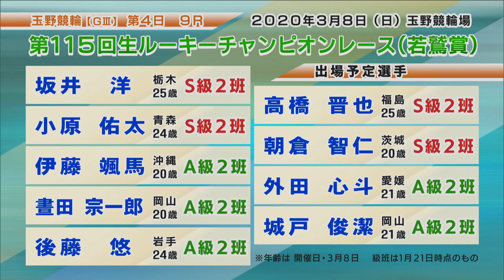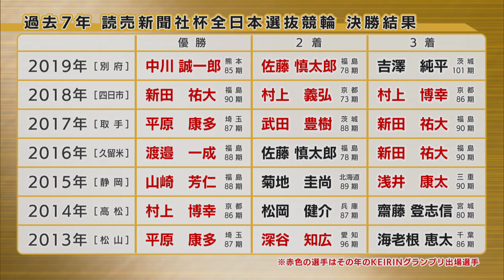ＳＦＬ＃457 第35回読売新聞社杯全日本選抜競輪 注目選手（内林久徳・日刊プロスポーツ岡﨑記者）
【特集コーナー】第35回読売新聞社杯全日本選抜競輪 注目選手（内林久徳・日刊プロスポーツ岡﨑記者）
【keirinリンリン♪】清水裕友選手（山口・105期）
【ＭＣ】渡邊茉依子

競輪ファンの車券戦術をバックアップ！
スカパー！「SPEEDチャンネル」ご視聴方法はこちら